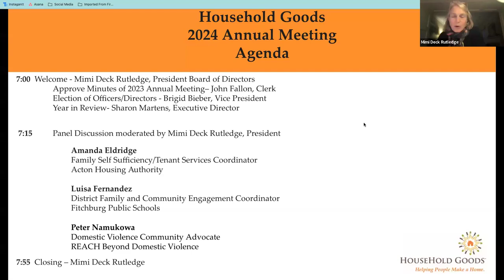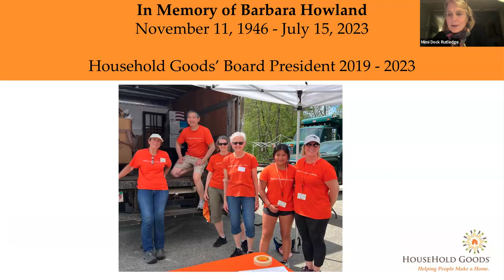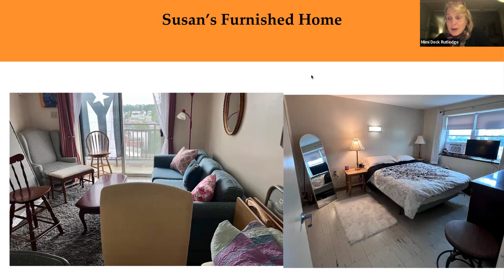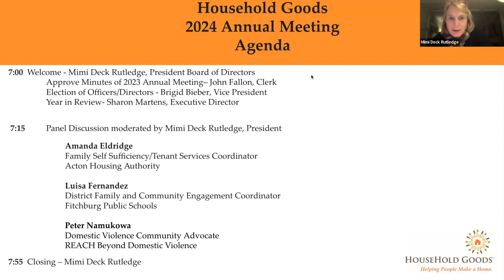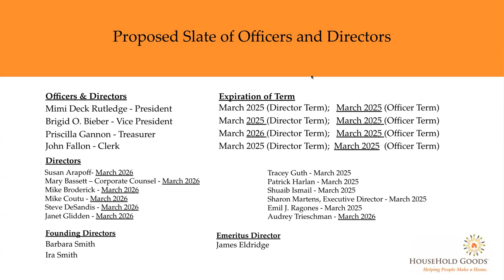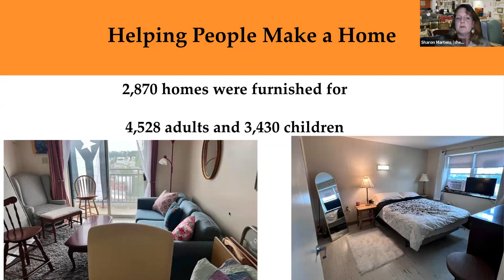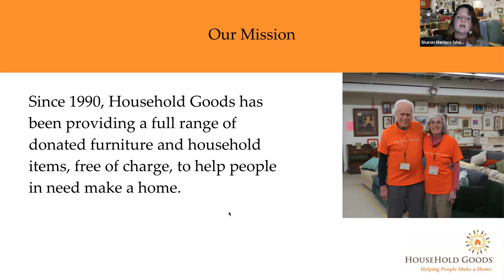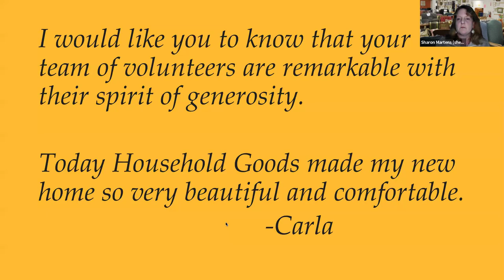Household Goods 2024 Annual Meeting